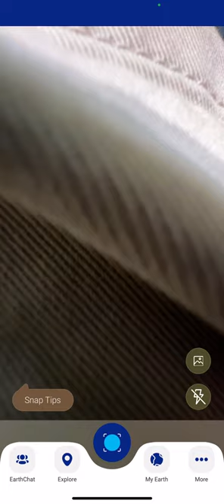EarthSnap identifies an American robin (Turdus migratorius)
Demo video showing EarthSnap identifying an American robin bird (Turdus migratorius)